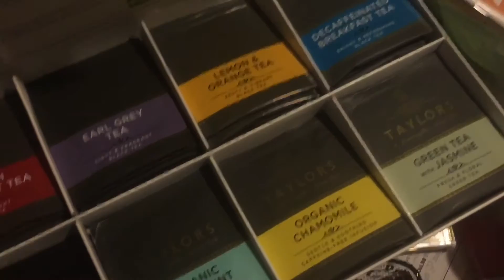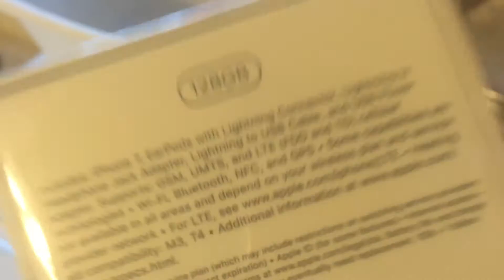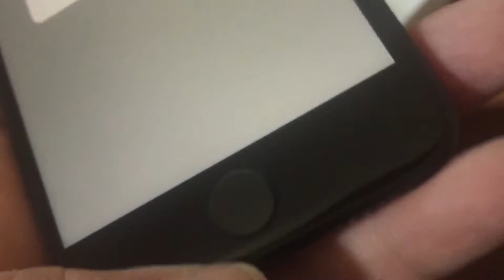What I Did This Weekend: Stop Looking at My Boobs, Harry! Edition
It's a double-dose of weekend goodness! Enjoy what we got up to!

(And the award for worst description goes to...)